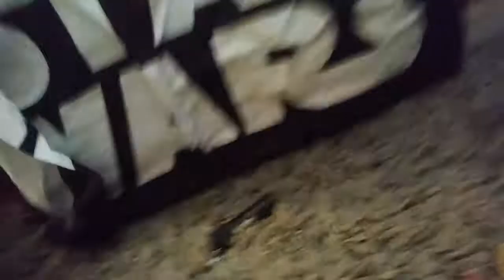Bonnie's business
Springtrap(Bonnie's boss)tells him that he has to have a invention by next week but Bonnie doesn't have all the time. Find out what happens next by whatching the video and be sure to like and subscribe to the channel and click the Bell to be notified whenever we make a video, now bye bye!!!